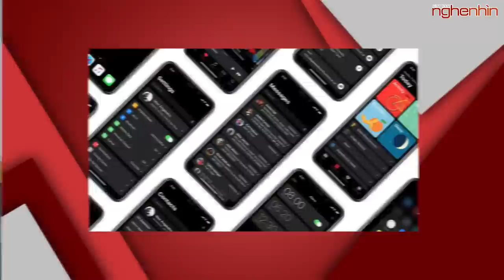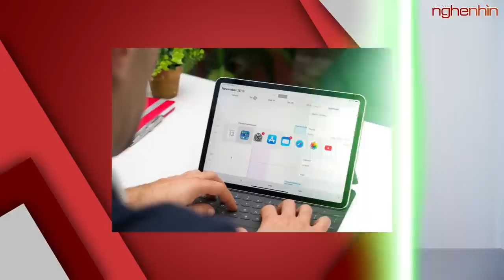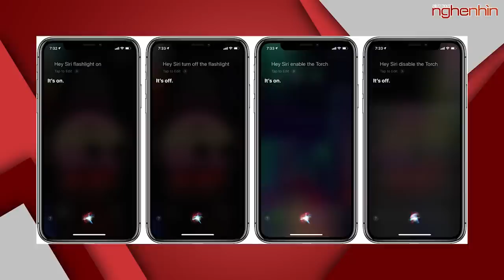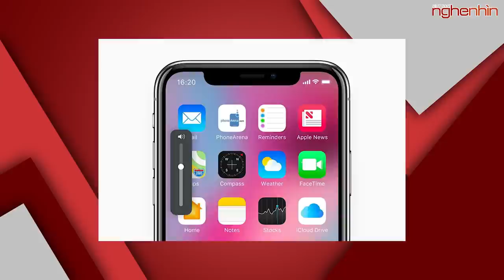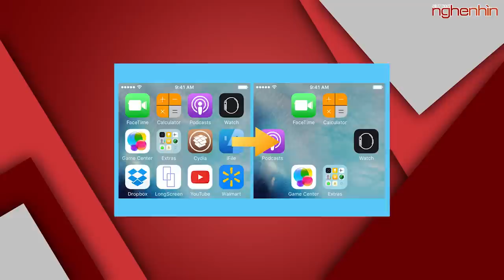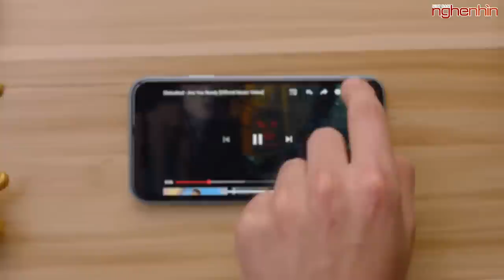9 Tính năng hay trên iOS 13 chưa chắc bạn đã biết!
iOS13 sẽ là bản cập nhật sắp tới mà Apple tung ra, hiện tại thì iOS 13 đã có những rò rỉ về những tính năng sẽ có trên nó. Hãy cùng nghenhinvietnam xem iOS 13 có những gì nhé!